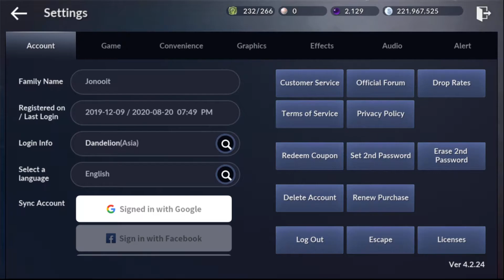Redeem Coupon Code #4 (FINAL) - Black Desert Mobile x Netflix Cursed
Event Period until August 24th 2020
Coupon Code #4: GETFREE6FEYCOINS
Coupon Reward #4:
- [Event] Fey Coin x6